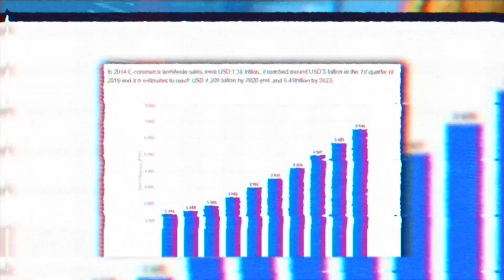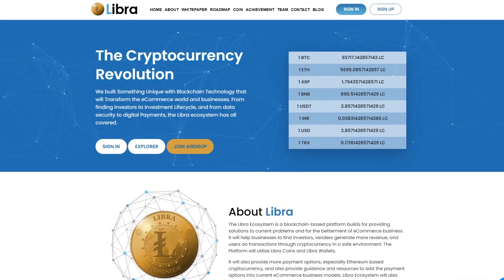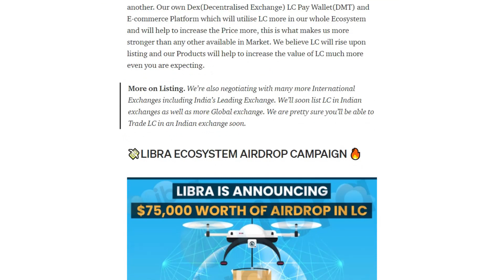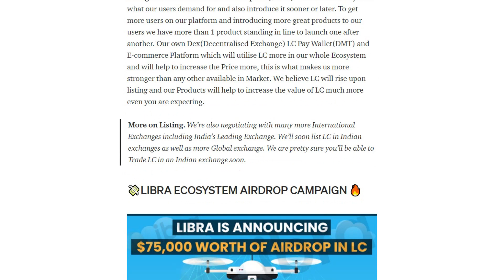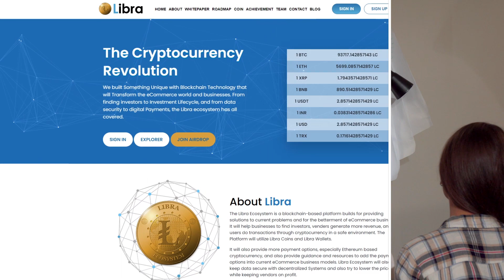🏆LIBRA – Революция в Крипто Индустрии // Участвуй в Предстоящем AIRDROP 🔥🔥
Крипто-валюта, как и любое другое быстроразвивающееся направление, стремительно движется к своей цели, не замечая, как накапливаются некоторые проблемы. Спустя время, такие проблемы перерастают уже в значительные трудности, с которым необходимо бороться. Для этого создаются специализированые проекты, где профессионалы своего дела ищут эффективный подход к поставленным задачам и выводят уровень заработка на новый уровень.

Предлагаю вам вместо со мной рассмотреть новый проект, под названием Libra, который имеет все условия, чтобы стать вашим спасителем.

Libra – это платформа на основе блокчейн, целью которой является решение возникших проблем и улучшение бизнеса электронной коммерции. Основной уклон деятельности проекта сфокусирован на предприятия, которым необходимо своевременная помощь и стабильное развитие. Вместе с Libra любое начинание может обзавестись инвесторами и начать получать доход, а все пользователи смогут совершать быстрые транзакции в специально созданной безопасной среде. Главными инструментами платформы станет монета Libra и одноимённый кошелёк.